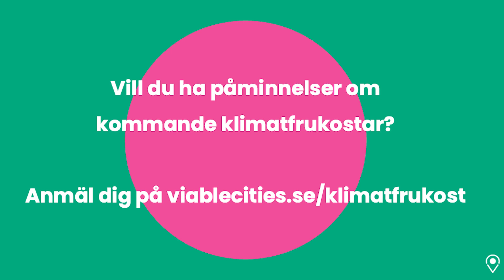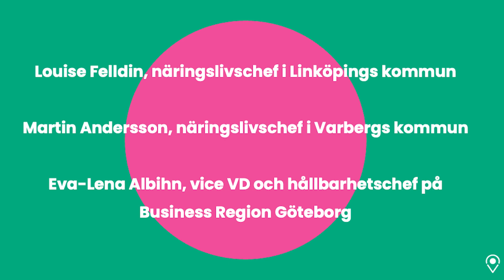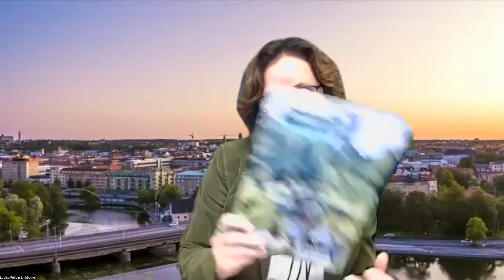Klimatfrukost 32: Att driva konkurrenskraft genom klimatomställningen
Konkurrenskraftiga företag i klimatneutrala städer – hur accelererar vi samverkan kommun-näringsliv? Företagens roll i klimatomställningen har kommit allt högre upp på agendan i Sverige och internationellt. Viable Cities satsar därför under 2023 på initiativet Klimatkonkurrenskraft för att accelerera samverkan kommun-näringsliv för att både stärka företagen och nå missionen. Ett första steg, i samverkan med Sveriges Kommuner och Regioner samt Klimatkommunerna, har varit att samla goda exempel som visar på bredden av möjlig samverkan som exempelvis upphandling, öppen och delad data, markanvisningar, science parks, energigemenskaper, cirkulär ekonomi, industriell symbios och mycket annat. Med exempelsamlingen som bas går vi nu vidare för att tillsammans utforska och adressera vilka systemiska förändringar som behövs för att nå missionen klimatneutrala städer 2030 med ett gott liv för alla inom planetens gränser.

Under denna Klimatfrukost utforskar vi de exempel på samverkan kommun-näringsliv som finns och hur synergieffekter kan skapas, på vilka sätt passar privatägda respektive kommunala bolag in i arbetet, hur detta kan passa in i arbetet mot klimatneutralitet och de satsningar som finns, vilka policyutmaningar och möjligheter som finns i och med detta och, självklart, hur kommuner arbetar med detta just nu.

För att ytterligare belysa både goda exempel och utmaningar har vi till denna Klimatfrukost bjudit in:
- Eva-Lena Albihn, vice VD och hållbarhetschef på Business Region Göteborg
- Martin Andersson, näringslivsdirektörer i Varbergs kommun
- Louise Felldin, näringslivsdirektörer i Linköpings kommun